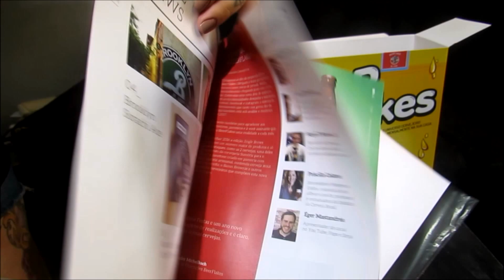O que veio na Beer Flakes #005? Edição de Natal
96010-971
Pelotas - RS

SNAPCHAT jehfemmefatale
UNTAPPD jehfemmefatale